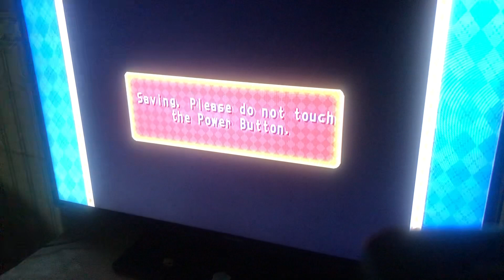Mario party 8 Shy guy's perplex express (Mario and Toad vs Yoshi and dry bones) (turns 24-27)